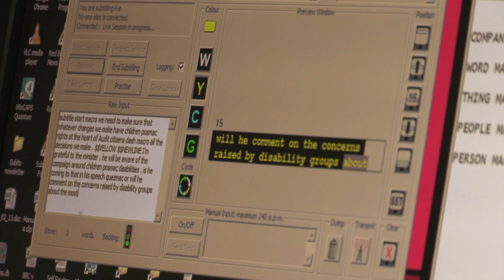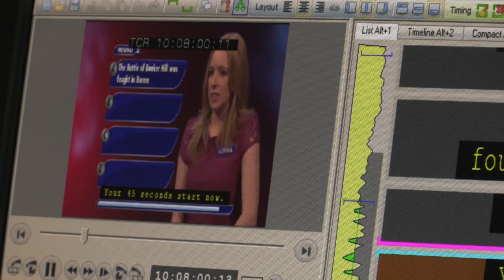Martin Cornwell, Subtitler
Martin Cornwell is a Subtitler who works on all manner of BBC programmes.  You might imagine that it's his keyboard that does the talking but when it comes to subtitles, Martin's voice is the most important tool of trade.